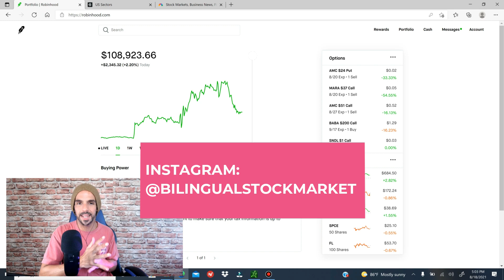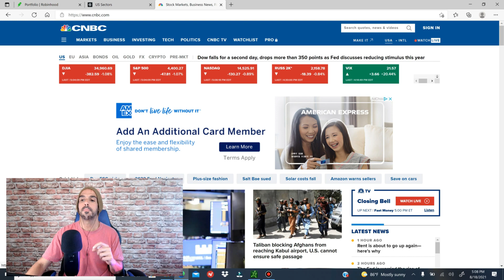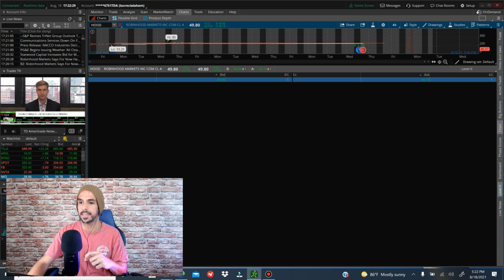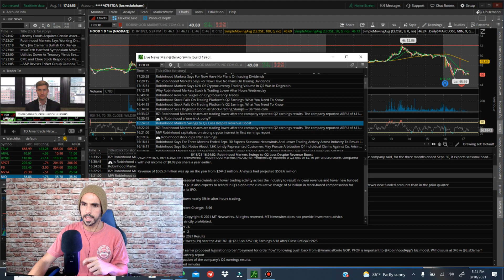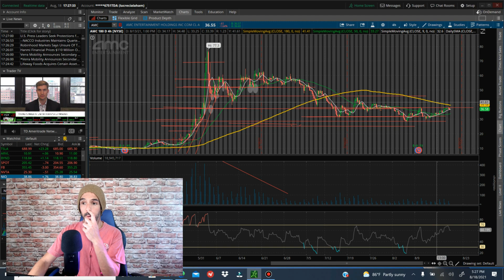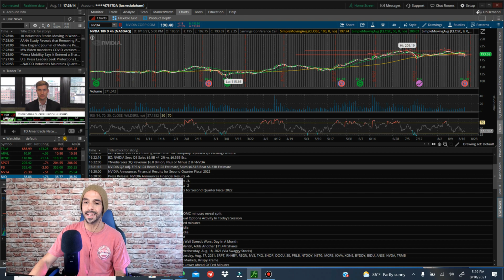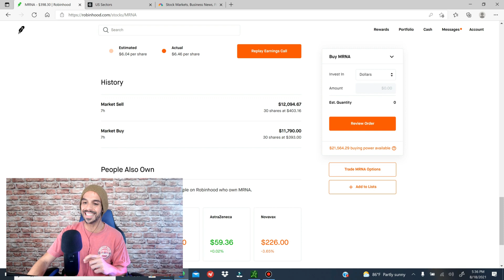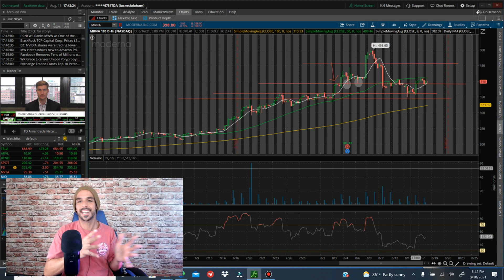😱 QUÉ VA A PASAR CON LAS SMALL CAPS SI HOY EMPEZÓ UNA CORRECCIÓN EN LA BOLSA? + AMC, RH, NVDA, MRNA